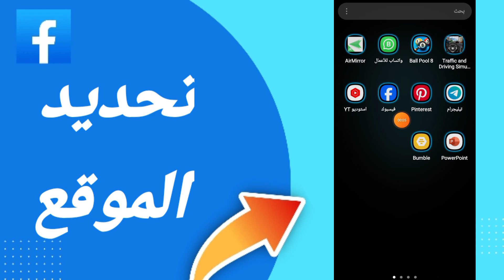كيفية طريقة تحديد الموقع على تطبيق فيسبوك التحديث الأخير 2024